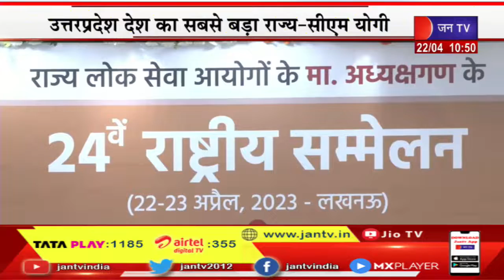Lucknow CM Yogi Live | लोक सेवा आयोगों के अध्यक्षों का सम्मेलन , सीएम योगी आदित्यनाथ का संबोधन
News Credit-MKP